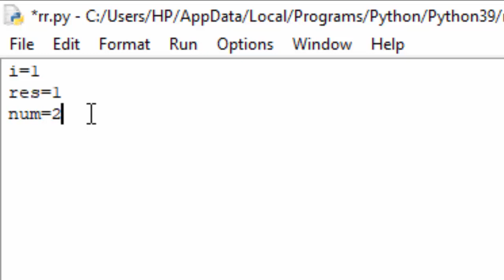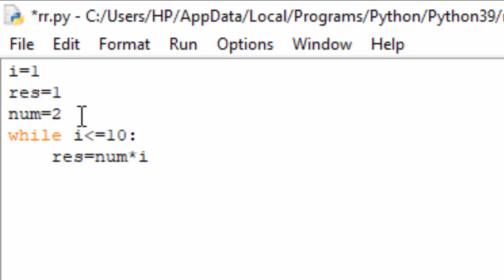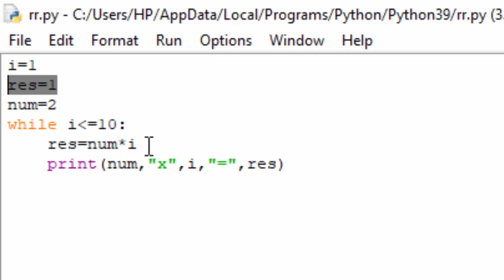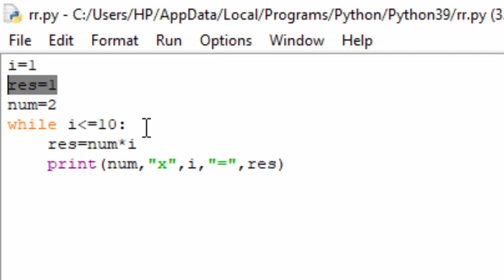Never ending Programme in Python@COMPUTEREXCELSOLUTION